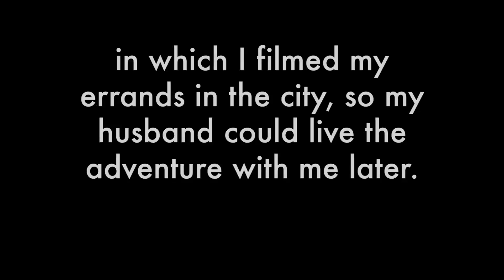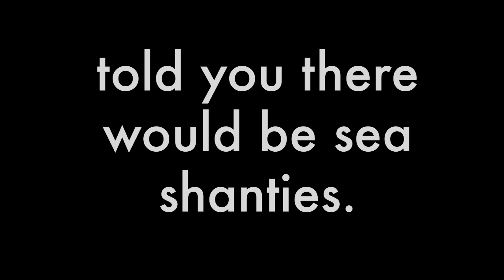Here Comes Vlog - December Edition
One day in December, I dashed around London running errands all by my lonesome, on probably one of the busiest shopping days of the year, whilst my lovely spouse was at home feeling not very well.

So I filmed a little vlog, so he could experience my little day vicariously through the magic of video.